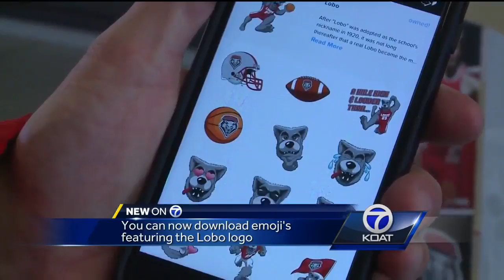UNM launches Lobo themed emojis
UNM fans can download an authentic Lobo Louie mascot to their iPhones. The sticker pack cost $1.99 to download, just search for Ree Sticker in the app store.